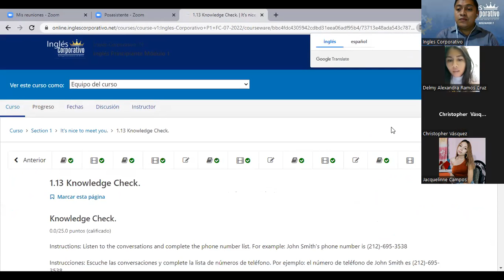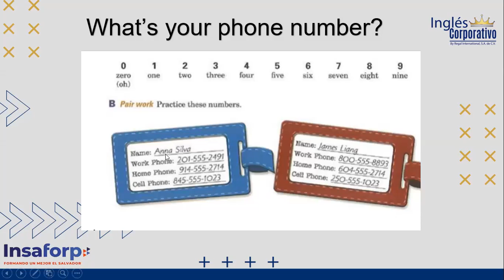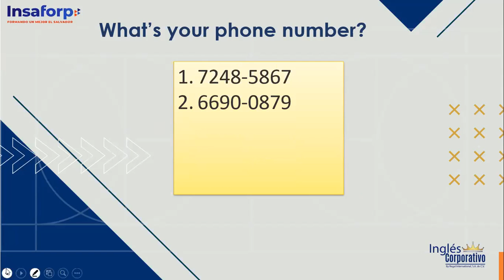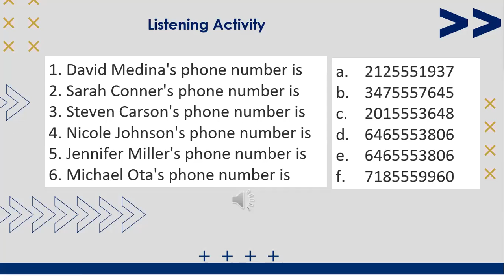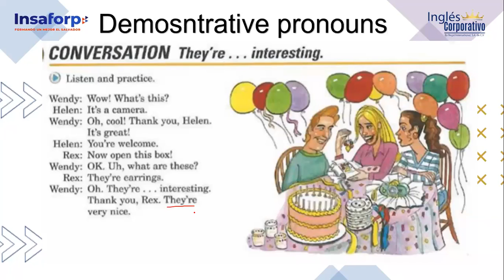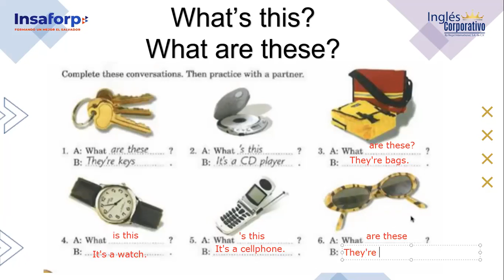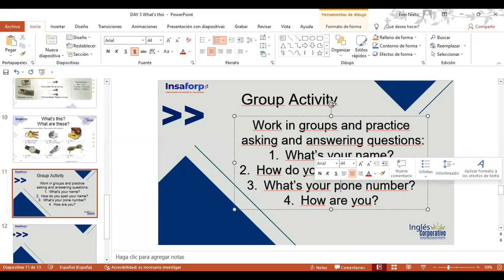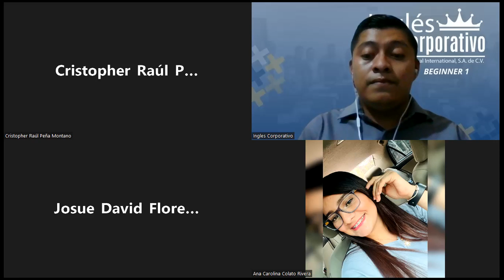--Ingles Corporativo-07-07-2022-What's this?